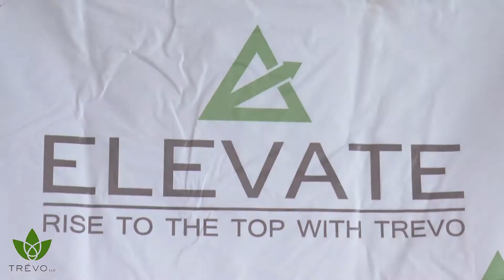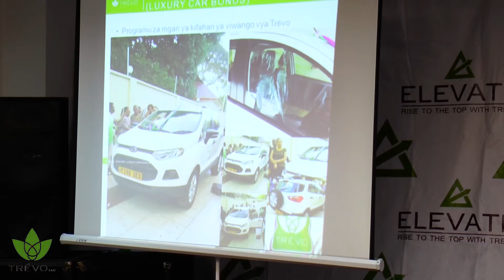TREVO TANZANIA -16/07/2016